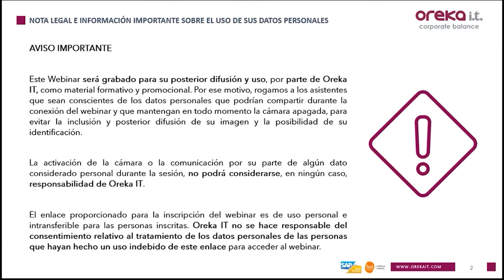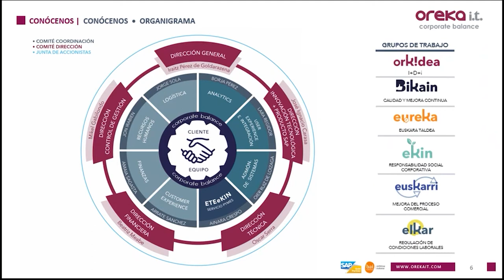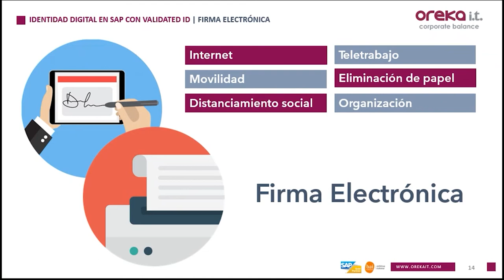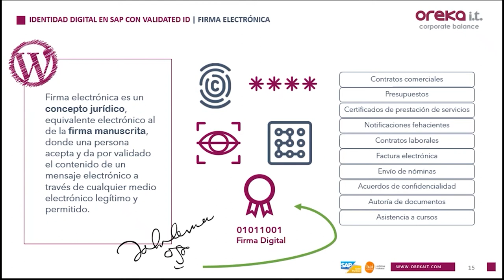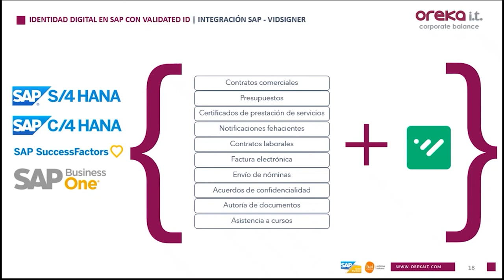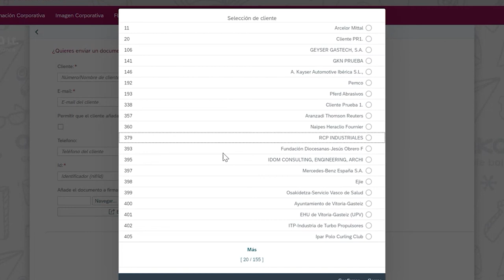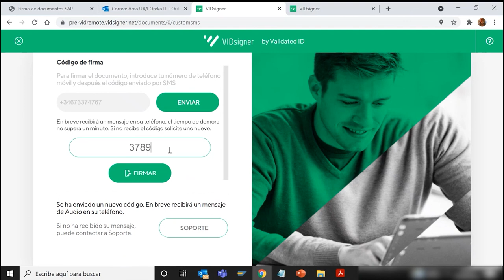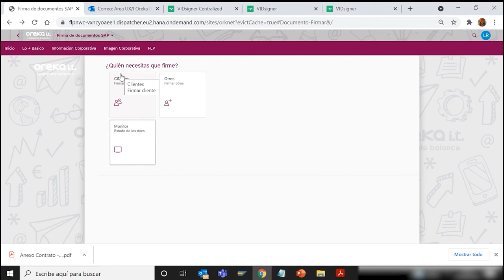Identidad digital en SAP con Validated ID.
Incorpora la firma electrónica de documentos a los procesos de SAP con Validated ID.

Desde Oreka IT llevamos mucho tiempo trabajando por dar soluciones a las necesidades de nuestros clientes en distintos ámbitos, pero concretamente en los relacionados con el aseguramiento de la identidad y el intercambio de documentos firmados, que permitan acreditar la identidad del emisor y la integridad de los datos intercambiados en los distintos procesos de negocio que se ejecutan día a día desde los sistemas SAP.

Por esta razón, hemos apostado por colaborar con ValidatedID iniciando un nuevo partnership con el que unificar nuestras capacidades orientando y enfocando a los distintos productos de SAP, los procesos de firma electrónica tanto remota como presencial, así como la validación de identidad digital con el fin de cubrir esos huecos que el trabajo remoto nos está imponiendo y permitiendo la eliminación del uso del papel del día a día en nuestro trabajo.